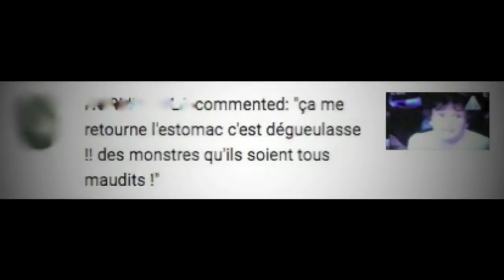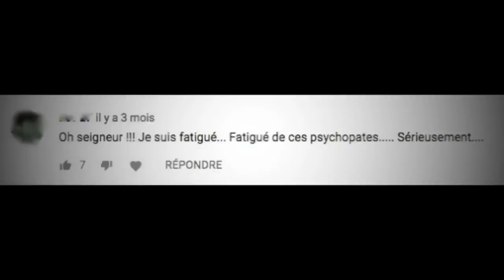Le 100ème Singe ou la Bascule vers la RedPill Généralisée que combattent les Sorciers-Contrôleurs